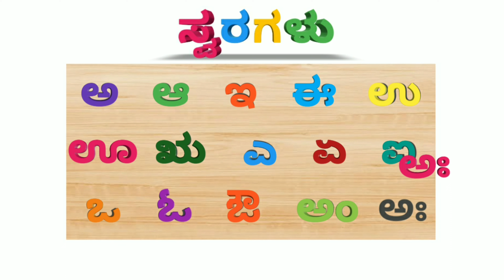Kannada Varnamale | Kannada swaragalu | Kannada alphabets | ಕನ್ನಡ ವರ್ಣಮಾಲೆ | Kannada vowels.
Hi-
I am Karthina  welcome to my chennel ''Kat gowda kids"

Kannada Varnamale ( a aa e ee ) ಕನ್ನಡ ವರ್ಣಮಾಲೆ
  -  ಸ್ವರಗಳು ( ಅ ಆ ಇ ಈ  ಉ ಊ ಋ ೠ ಎ ಏ ಐ ಒ ಓ  ಔ ಅಂ  ಅಃ )

Kannada Varnamala - Swaragalu

ಅ ಆ ಇ ಈ ಉ ಊ ಋ ೠ ಎ ಏ ಐ ಒ ಓ  ಔ ಅಂ  ಅಃ